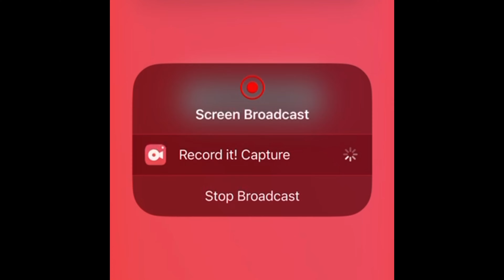Van Winkle 13yr Rye & 13th Colony 15th Anniversary for Memorial Day!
I am so thankful for the incredible sacrifices so many have made for this country. I would like to offer up a couple pours to family or friends that sacrificed everything. There is no way possible to thank them enough. I hope you have an amazing day! Cheers and God Bless!

• bourbon whiskey
• Buffalo Trace
• Maker's Mark
• Woodford Reserve
• Jim Beam
• Knob Creek
• Four Roses
• Elijah Craig
• Wild Turkey
• Bulleit
• Heaven Hill
• Evan Williams
• Old Forester
• Basil Hayden's
• Blanton's
• Michter's
• Jefferson's
• W.L. Weller
• Angel's Envy
• Jack Daniel's
• Pappy Van Winkle
• Colonel E.H. Taylor
• Booker's
• Willett
• Russell's Reserve
• Larceny
• Stagg Jr.
• Old Grand-Dad
• High West
• George T. Stagg
• Smooth Ambler
• Old Ezra
• Wyoming Whiskey
• Boone County
• Peerless
• Hancock's Reserve
• Old Fitzgerald
• Rebel Yell
• Baker's
• Rowan's Creek
• Widow Jane
• Rock Hill Farms
• Barrell
• Parker's Heritage Collection
• Belle Meade
• Clyde May's
• Traverse City
• Green River
• Ezra Brooks
• Johnny Drum
• Black Maple Hill
• Blood Oath
• Redemption
• Kings County
• Breckenridge
• O.F.C.
• Smooth Ambler Old Scout
• Journeyman
• Taconic
• Chicken Cock
• Ragtime Rye
• Sagamore Spirit
• Cedar Ridge
• Virgil Kaine
• Widow Jane
• Garrison Brothers
• Hudson
• Dad's Hat
• FEW
• Dry Fly
• Sonoma
• Corsair
• Rogue
• McCarthy's
• Balcones
• Finger Lakes
• Santa Fe Spirits
• Coppersea
• Kings County
• Copper Fox
• Catoctin Creek
• New York Distilling Company
• WhistlePig
• Smooth Ambler
• Kings County
• Koval
• Leopold Bros.
• Dry Fly
• Balcones
• Finger Lakes
• Hudson
• Tuthilltown Spirits
• High West
• Westland
• FEW
• Dad's Hat
• Stranahan's
• Old Potrero
• Willett
• Sons of Liberty
• Wyoming Whiskey
• 13th Colony

Each of these bourbons offers a unique flavor profile and experience, ranging from traditional Kentucky classics to innovative craft distilleries. Whether you're a seasoned bourbon aficionado or just starting your journey into the world of whiskey, there's something on this list to suit every palate.